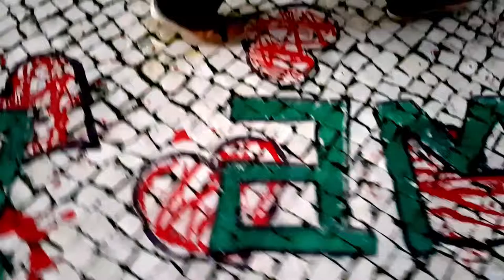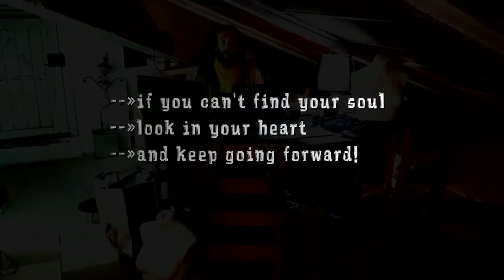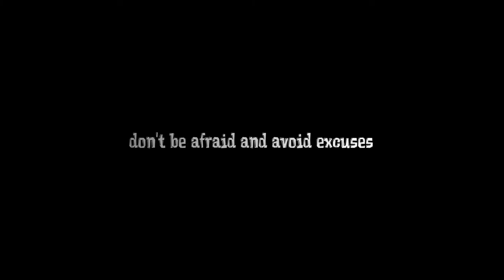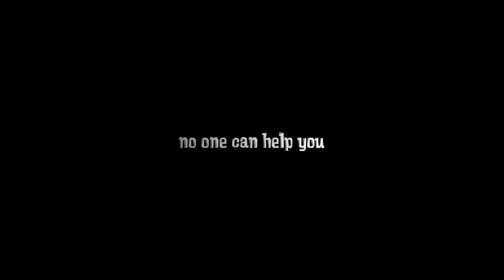CrOwD fUnDiNg LoVe @16 12 2016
if you can't find your soul
look in your heart
keep going forward!
Atheist prayer to myself
BELIEVE.
EVERY MORNING.
don't be afraid and avoid excuses,
question everything,
and see if there's any difference.
Admit all mistakes
Be-aware and go forward.
YOURS AND OTHERS
learn from them.
DON'T WORRY be HAPPY.
having psychological issues
does not mean crazy!
crazy is how you end
if you don't deal with does issues.
no one can help you,
what you give is what you get.
don't forget to forgive.
take what you need and
HELP YOURSELF!
KEEP GOING!
BE...TRUE.
THAT SAID, LET'S EAT.
BREAKFAST
KEEP GOING FORWARD

picking ripe fruit from the ground- »test contemplate recognize --» Nazarene Association of Plastic Arts .--»Rua dos Lavradores, Nazare, Portugal .-- »Courage is contagious!--» PEOPLE ARE JOY ..
atheist--»no religious war here boys,keep moving...-»